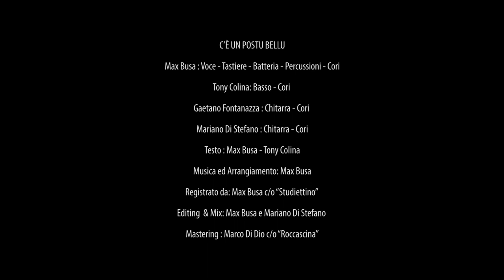C'è un postu bellu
In occasione del 6° COMPLEANNO del SORSEGGIO del 24 Ottobre 2019, i nostri amici musicisti hanno voluto farci un regalo storico dedicandoci un brano intitolato "C’È UN POSTU BELLU"

Max Busa : Voce - Tastiere - Batteria - Percussioni - Cori

Tony Colina: Basso - Cori

Gaetano Fontanazza : Chitarra - Cori

Mariano Di Stefano : Chitarra - Cori

Testo : Max Busa - Tony Colina

Musica ed Arrangiamento: Max Busa

Registrato da: Max Busa c/o “Studiettino”

Editing & Mix: Max Busa e Mariano Di Stefano

Mastering : Marco Di Dio c/o “Roccascina”

Runners: Naoufal El-fetouhy e Federica Muzzicato

Video: Master's Photo

Graphic Artwok: Giovannino Marcellino

Grazie alle comparse: Chiara Melita, Alice Contino, Sandra D'Italia, Giovanni La Porta, Paolo Ferraro, Angelica Rizza, Ilenia Impellizzeri, Greta Alessandra, Noemi Alessandra, Matilde Rindone, Maria Giovanna Minardi, Coco Gravina, Alessio Vigni, Adriano Palma, Simone Scarpello, Agnese Gugliara, Davide Palermo, Mario Cancilleri.